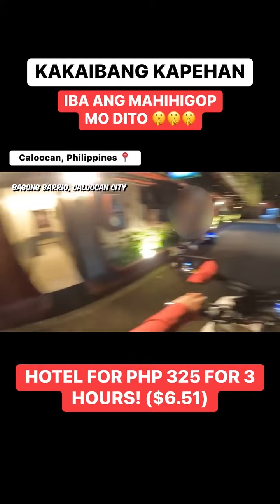KAPEHAN NA IBA ANG HIHIGUPIN MO 🤫🤭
Gears : Canon 200D boya microphone
              iPhone 14 Pro Max
              GoPro Hero 10 (Sandisk 32GB ULTRA)
              DJI Mini 2 Drone for 4K Aerial Footage

Software Editor: Adobe Premier Pro 2020v